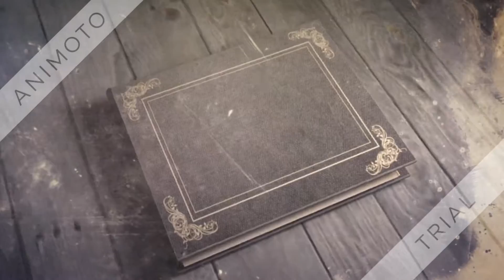Warkah Terakhir Untuk Adikku, Exprintz (2016)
Kredit lagu latar:-
James Arthur - Say You Won't Let Go (Columbia)
One Direction - If I Could Fly (Syco Music)